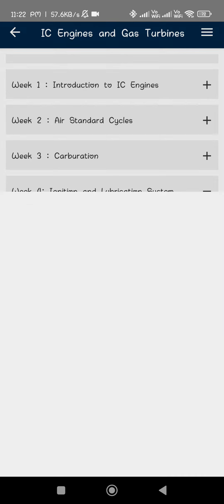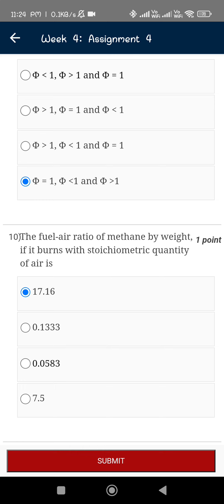NPTEL// IC ENGINE AND GAS TURBINE //Assignment //Week-04